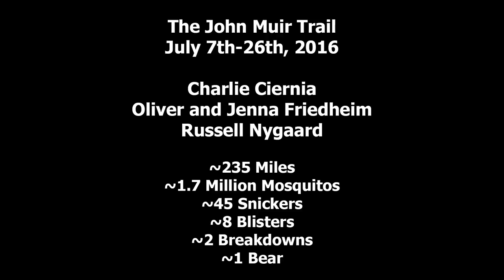Hiking the John Muir Trail - 2016 - Filmed on the DJI OSMO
In July of 2016, My wife and I, led by her brother Charlie, hiked the length of the John Muir Trail. Starting in Yosemite Valley, we took 19 total hiking days to reach the summit of Mt. Whitney.

I learned a lot on the trip. From conflict control (lookin' at you Berry) to pain management, from exhaustion to the danger of accepting untested limits within yourself. We were relatively unprepared physically, and paid the price for the first 10 days. I myself went from 189lbs to 167lbs over the course of the trip. 5 months later, I still can't stomach Snickers bars.

We met Russel on the trail, and couldn't possibly have finished the trail in such good spirits without his unyielding, unwavering comedy and encouragement.

By the end of the trip, I didn't want to leave. Getting away from the world and its nonsense and noise, and finding the real reality of the American wilderness is still alive and waiting for us out there was life-changing in subtle ways. Drowning in such immense, untouched beauty cleansed the soul every night, and left it wanting more every morning.

I've been a photographer my whole life, but only recently began messing with film. The OSMO was light-weight enough to carry on a trip where ounces count, and the support system needed to keep it running was roughly 7 pounds out of my (at its heaviest) 35lb pack.

I used the Sherpa Goal Zero 50 pack with the solar panel strapped to my pack the whole trip, and was able to keep the OSMO batteries charged by constantly rotating through a set of 3. The pack was also able to keep all 3 of our cellphones charged, Galaxy s7 Edge's, which served as our cameras.

If you are considering taking this trip for the first time, here is some random advice that may only apply to me, but take it for what it is worth to you. (for the non-advanced hiker)

-Leave behind the mindset of comfort. The first few days (or more) are going to go more smoothly mentally if you are able to start the trail with the expectation that SOMETHING is going to hurt. I got blisters that stuck with me most of the trail, on day 2. They will not kill you. They WILL teach you to grin and bear it.

-The higher-density nutrition you can pack, the better. I lost 22lbs, in 19 days. We had plenty of food. Our mistake was in the lack of variety. When day after day is filled with 1 of 3 breakfast choices, 3 of 3 snacks, 1 of 3 lunches, and 1 of 4 dinners, it takes a lot to choke it down. Next time (lol), each re-supply will have 100% different foods in it.

-It's called the WILDERNESS for a reason. Take a SPOT (or something similar) When you fall and break a leg, it is going to be 6 hours + before a helicopter can get to you, IF you are somewhere accessible. If you don't have an emergency beacon, you are seriously up s@#& creek.

-You need 1 fork/spoon combo. Share.
-You need 1 metal bowl. Cook in it. Eat out of it. Share.
-You need lots of fresh socks. I changed them every day. Sometimes twice.
-You need lots of mole-skin.

(Sidebar about blisters) - You blister kit should be-
-tube of over the counter brevoxyl peroxide. (acne cream)
-moleskin
-duct tape
-needle

Don’t pop them until they start filling with liquid. Pad AROUND them with tape if possible, to take some of the pressure off them. When they’re ready, pop them by making 2 small holes, one at the “top”, and one at the “bottom”. You are trying to get them to drain with gravity throughout the day. Once you pop them, use the brevoxyl. It dries them out faster than anything else on the market.

-You need body powder. I had some body powder that I was dumping down my shorts every morning to try to stay ahead of the inevitable chafing/rash dudes will end up with when we sweat and don’t shower for days at a time. DON’T get one with strong anti-fungal in it. I ended up getting a chemical burn rash after a week of heavy use.
-You need two headlamps. One of them should be the tiny clip-on LED lights for your ball-cap.
-You need a ball-cap.
-You need a medium size micro-fiber or whatever towel. Soak it and tuck it under your cap to shade your ears and neck. This is not optional.
-Mosquito net.

The list could go on, but those were pretty quickly apparent the longer we were on the trail.

TAKE YOUR TRASH WITH YOU. There’s nothing that welcomes you back to “civilization” like descending Mt. Whitney after 19 days in the beautiful wilderness only to have to dodge tourists poop bags.

Be safe.